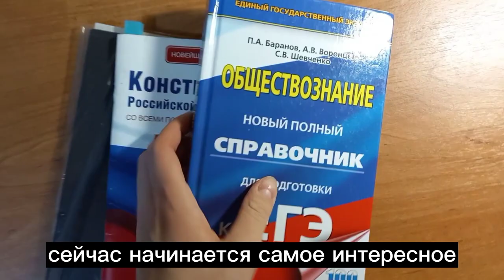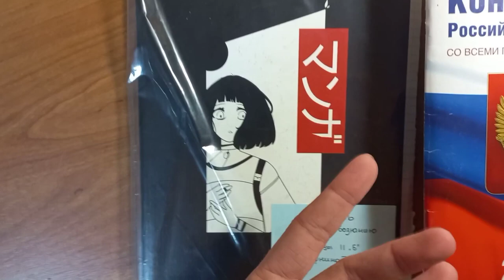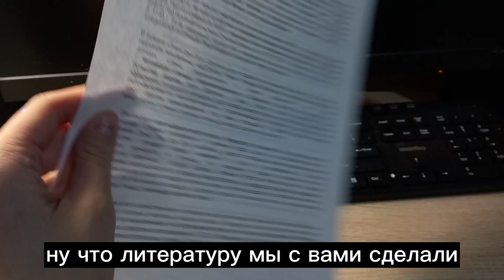Do Russian Homework with me! / russian school / listening practice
Hey, guys!
Welcome to "Speak Russian Fluently". I'm Soffe and my goal is to help you improve your Russian skills and speak Russian as a native speaker!
In this video we're going to talk about useful Russian expressions that will make you more confident when you speak.
Moreover, you'll learn different phrases which are really useful if you finally want to fight your fear and start speaking Russian.
So, let's start speaking Russian together!

If you have some questions about this topic, ask me in the comments below!
I'll see you very soon. Bye!

🇷🇺Привет, ребята!
Добро пожаловать на канал "Speak Russian Fluently". Я Соф, и моя цель-помочь вам улучшить свои знания русского языка и говорить по-русски как носитель языка!
В этом видео мы расскажем о полезных русских выражениях, которые сделают вас более уверенными, когда вы будете говорить.
Более того, вы выучите разные фразы, которые действительно полезны, если вы, наконец, захотите побороть свой страх и начать говорить по-русски.
Итак, давайте начнем говорить по-русски вместе!

Если у вас есть какие-либо вопросы по этой теме, задайте их мне в комментариях ниже!
Увидимся очень скоро. Пока!